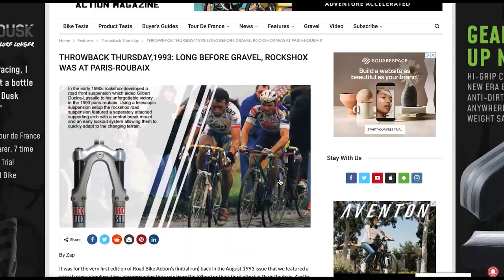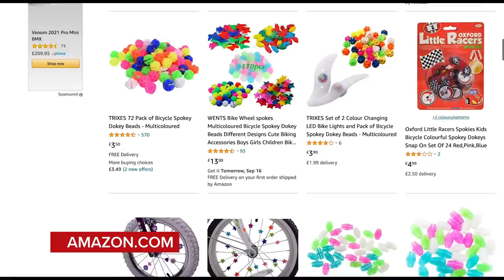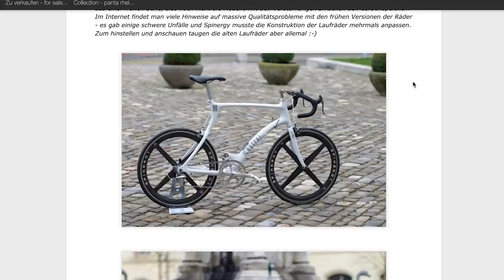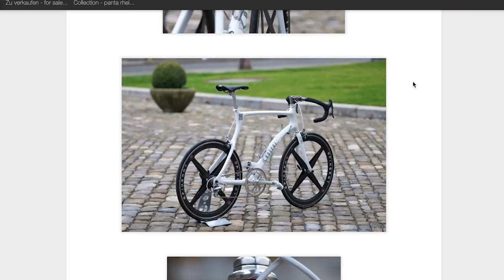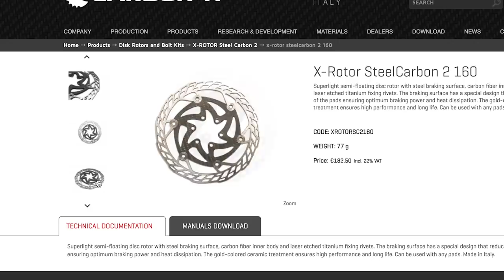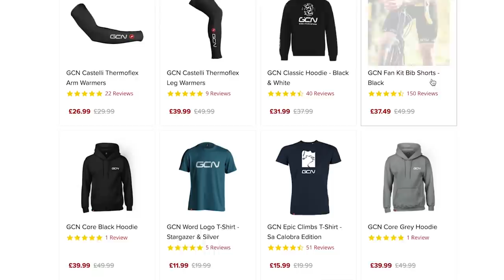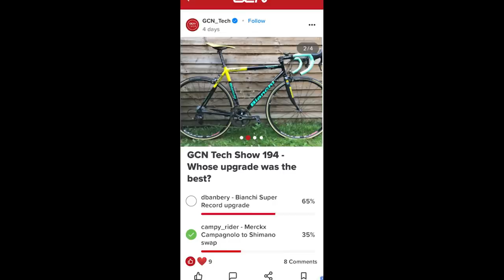What Was The Coolest Bike Tech From The 90s? | GCN Tech Show 195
In this week’s GCN Tech show we look back at the best tech from the 90s, including Spinergy Rev X wheels, suspension for road bikes, and Shimano STI shifters. We also have more modern hot tech, from carbon disc brake rotors to a new urban/adventure electric bike from VAAST. Get all the latest from Manon and Alex!

00:50 - Do you think electric bikes and vehicles are a good replacement for internal combustion engines?
01:21 - Best tech from the 90s
06:57 - Hot tech
12:44 - Screw riding up grades, buy upgrades!
15:27 - Bike vault

What do you think was the best bike tech from the 90s?

📹 Why Don't Pro Cyclists Use Bigger Disc Rotors? | GCN Tech Clinic

ES_Feriado - Martin Landh.wav
ES_The Farmer Street - Vendla.mp3
ES_Mayflower - Daniel Fridell.mp3
ES_I Play Colors - Justnormal.wav
ES_Speak EZ - Matt Large.wav
ES_Another Day and Other Dollars - Bonkers Beat Club
ES_Yo Te Traigo (Instrumental Version) - Cuba Quartet